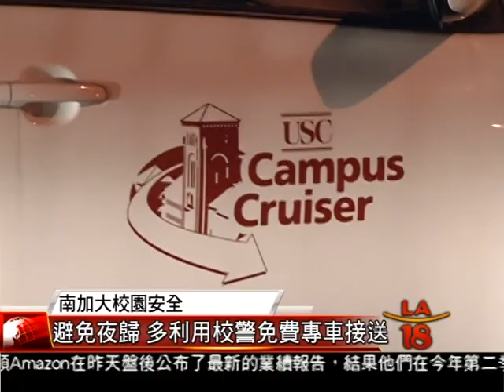[南加大校園外圍安全隱憂] 洛城18台晚間新聞07252014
南加大校園外圍在不到三年時間裡，就有三名中國留學生成為命案犯罪受害者，讓校園周圍治安再度成為留學生與家長們最擔憂的問題，盡管校方已經斥資近千萬美元加強校園與周遭環境安全管理，但最根本的還是需要學生自己隨時提高警覺，避免成為犯罪目標。

洛城18台晚間新聞記者 劉怡君 陳晨 報導